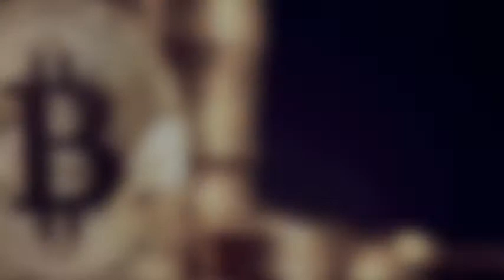Bitcoin Era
Welcome To The Official Bitcoin Era® Website
Accurate Trading System For Maximum Profits